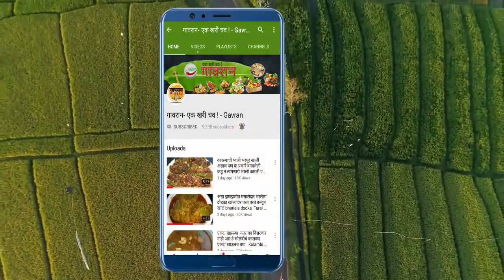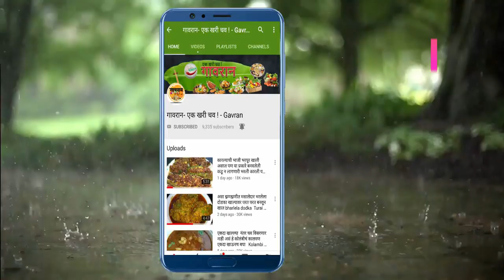बघताच तोंडात पाणी आणणारा चटकदार कुरकुरीत स्वादिस्ट पातळ पोह्यांचा चिवडा Patal Poha Chivda